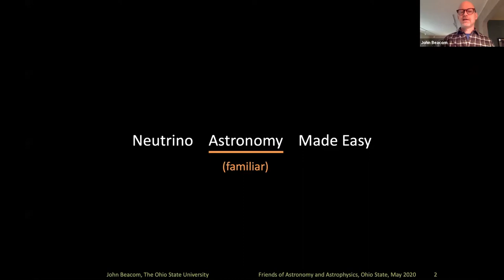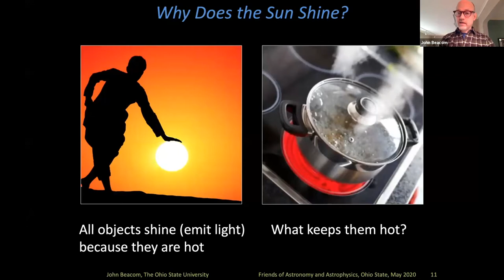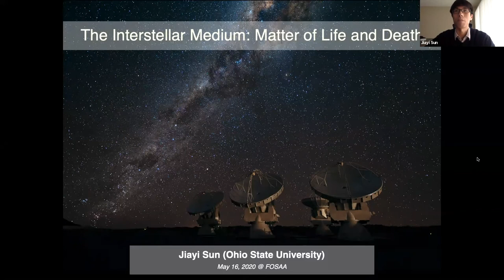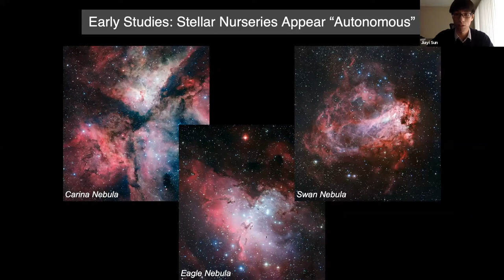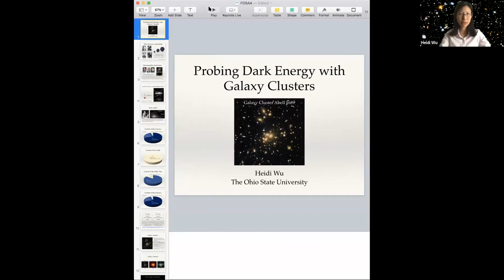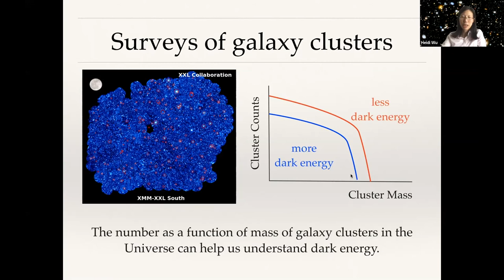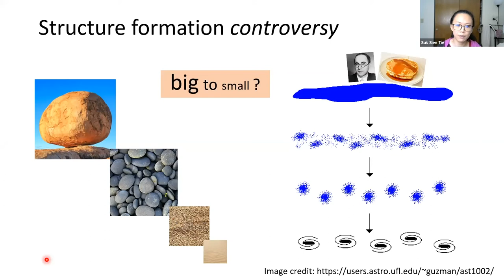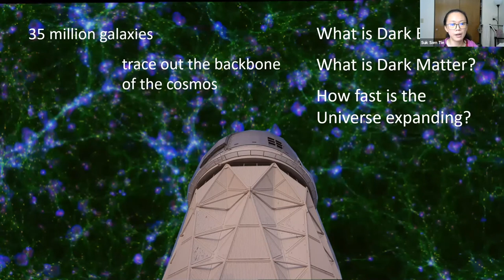Friends of Ohio State Astronomy & Astrophysics - May 16, 2020 - Event 1: Talks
This Friends of Ohio State Astronomy & Astrophysics event is split into 3 parts with Event 1 as the normal science talks, Event 2 our lunch discussion of topics, and Event 3 as the Black Hole Apocalypse panel discussion.

Event 1:
MC - Anna Voelker

The State of the Department of Astronomy since the last FOSAA event - Dr. David Weinberg
Neutrinos with Dr. John Beacom
ISM and Radio Astronomy with Jiayi Sun
Galaxy Clusters with Dr. Heidi Wu
Cosmic Web with Suk Sien Tie